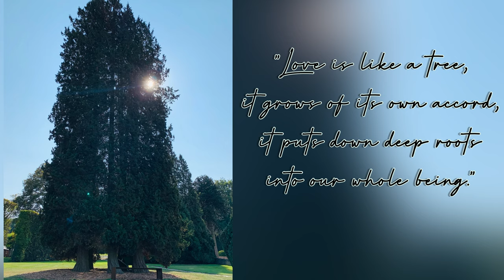Kasteel van Jehay in Amay, Luik Belgium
The castle consists of limestone and brown sandstone walls and contains pepper pot-shaped towers.  It was founded in the 11th century, but the building largely dates back to the 16th century and has a Renaissance look.

Song Lyrics